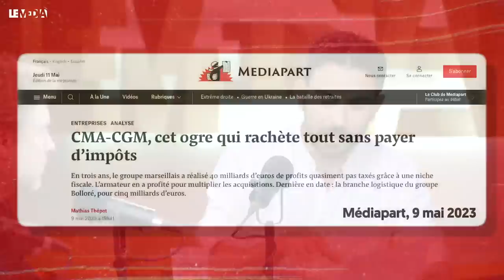PAP NDIAYE A ENCORE FRAPPÉ, ATTAL NOUS ENFUME, ERDOGAN RÉÉLU ?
Lancement
Nous sommes jeudi 11 mai 2023, voici le programme de Toujours Debout présenté par Cemil Sanli.

▶ Fond de l'info : Nicolas Da Silva, Yekbun Eksen, Jérôme Dammerey

Au sommaire de ce 126e épisode de TD, trois sujets qui font l’actualité.
Après les annonces étonnantes du ministre des comptes publics Gabriel Attal qui dit vouloir traquer les fraudeurs fiscaux presque jusqu’en enfer, nous irons voir de plus près ce qu’il y a de concret au-delà du discours politicien, sur le terrain de la fiscalité macroniste, avec l’économiste et maître de conférence en économie, Nicolas Da Silva.
L’économie, c’est aussi un sujet qui nous lie à l’étranger et peut-être plus particulièrement à la Turquie qui, au carrefour de l’Europe, de l’Asie et du monde Oriental de manière plus générale, pèse lourd et souhaite donner le LA dans l’avenir. Dans 3 jours, ce dimanche 14 mai, le pays pourrait changer de président et tourner la longue page Erdogan. Mais à quel prix? Les tensions sont déjà très fortes et les agressions des défenseurs du président turc se multiplient pendant les meeting de la coalition d’opposition qui à le vent en poupe. Nous aborderons le sujet, et les liens à faire avec la France, avec mon invité Yekbun Eksen, porte-parole du CDKF, alors que nous sommes en plein festival culturel Kurde ici à Paris jusqu’au 12 mai.
Nous ouvrirons cette nouvelle édition avec la réforme du lycée professionnel défendue par le chef de l'État et son ministre de l'éducation, conspuée par les professeurs. Pap Ndiaye a justifié la réforme du lycée professionnel par un besoin de « réindustrialisation du pays ». Le corps enseignant dénonce un texte qui met “ le lycée pro au service du monde économique régional “et réduit les élèves à des “exécutants kleenex”. On en discute ce soir avec  Jérôme Dammerey, professeur en Lycée Pro et syndicaliste au SNUEP FSU.